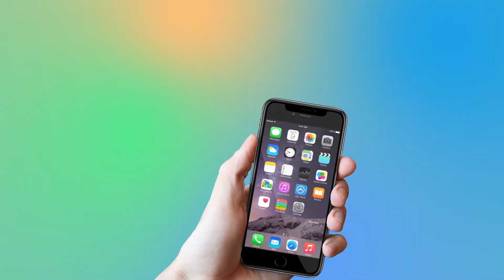Dulquer Salmaan To Play Key Role In Director Shanker’s Indian-2 | Kajal agarwal | 2.0 | YOYO Times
Dulquer Salmaan To Play As Villaian In Director Shanker’s Indian-2..
pre-production for Indian 2 is on. The team has started work on sets. Shoot begins in Pollachi, and later the team will travel to Ukraine for shoot. Kajal Agarwal, who also plays the lead, is said to have learnt Kalaripayattu for her role. Dulquer Salmaan has been cast in a significant role, and Ajay Devgn will be playing the antagonist. Other members of the cast are yet to be finalised and announced.  film’s dialogues are by writer Jeyamohan. Lyricists are by Kabilan Vairamuthu and Lakshmi Saravanan. Cinematography is by Ravivarman, and music is by Anirudh Ravichander.
Indian 2 is produced by Lyca Productions.